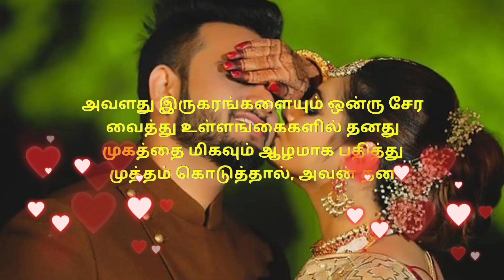Kisses and Their Hidden Meanings